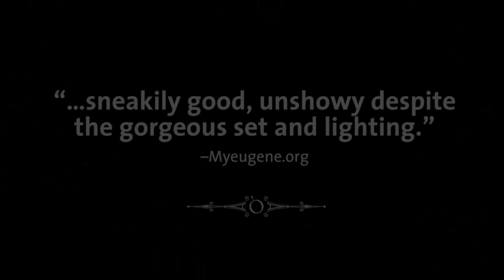ROMEO AND JULIET at the Oregon Shakespeare Festival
Get a sneak peek at our 2012 production of ROMEO AND JULIET, directed by Laird Williamson, running February 17 - November 4, 2012.

If you would like to learn more about this play or purchase tickets, please visit us